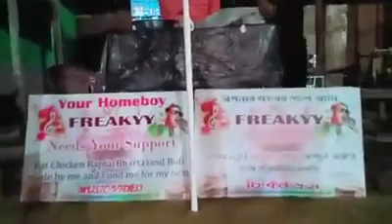Support Tripura Gully boy || Rap song